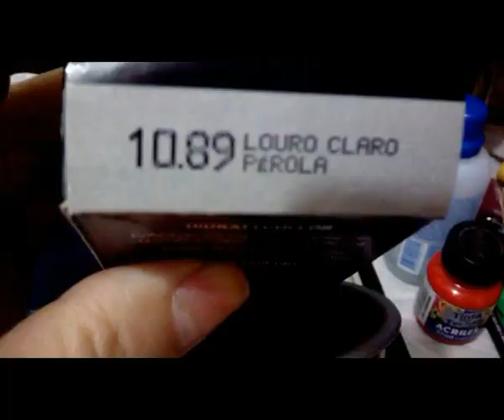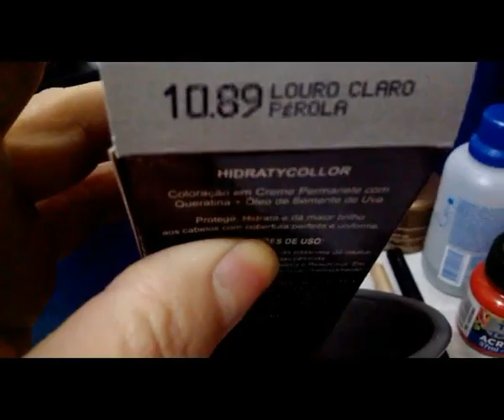Como Fazer Mechas Sem Manchar Couro Cabeludo-Mechas perfeitas